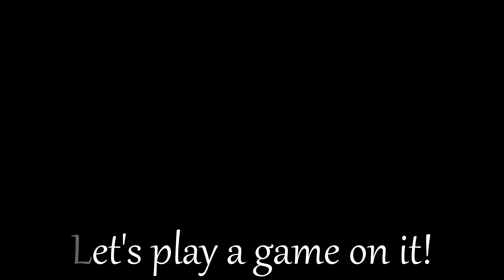8 BALL POOL - LEVEL 22 - BLACK DIAMOND 🔥 8 Ball Pool Gameplay with Legends Walid, Pooja, and Ashad!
Enjoy this video of me sharing 8 ball pool gameplay with trick shots, bank shots, and legends like Ashad, Pooja, and Walid, the first person to reach level 999! Here I played on Venice, Berlin, and Rome tables. I also show my favorite collectable 8 ball pool account. It is level 22 and Black Diamond! With a Unique ID of 900.